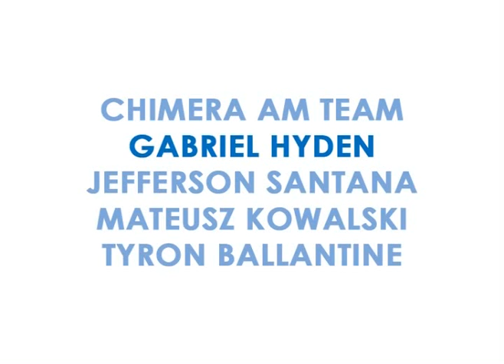Chimera Ad Gabriel Hyden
Chimera Amateur Gabriel Hyden skating in Hannover/Germany.